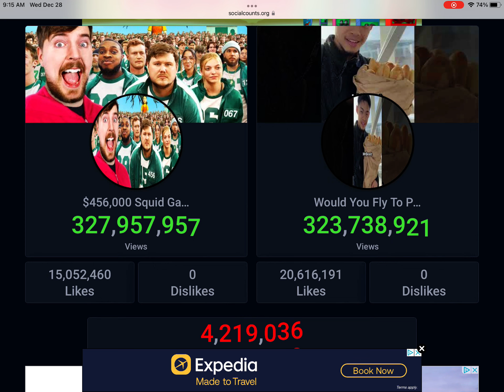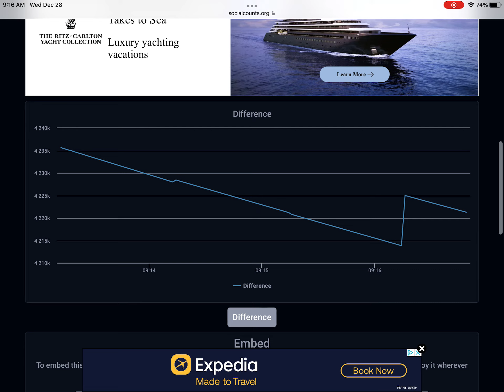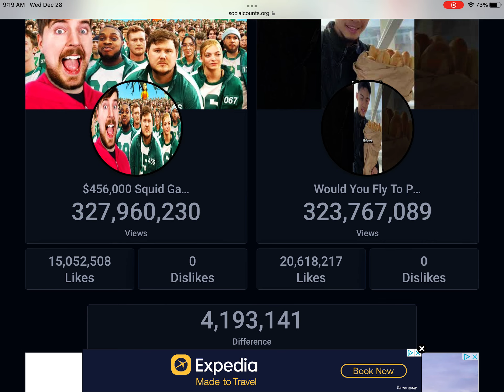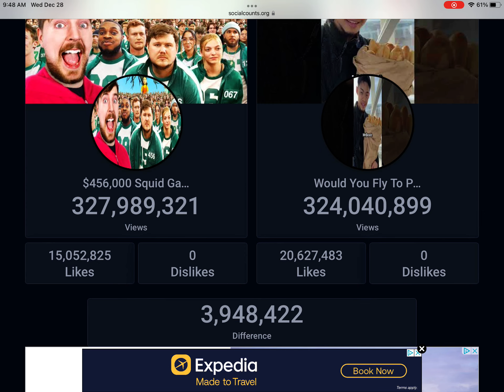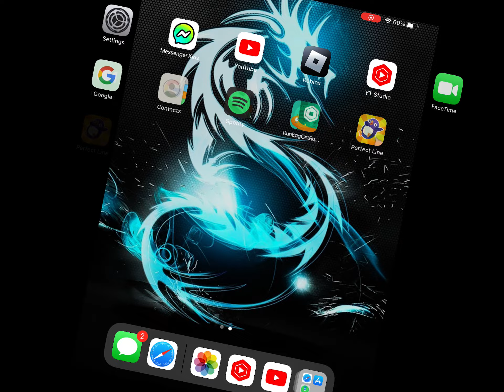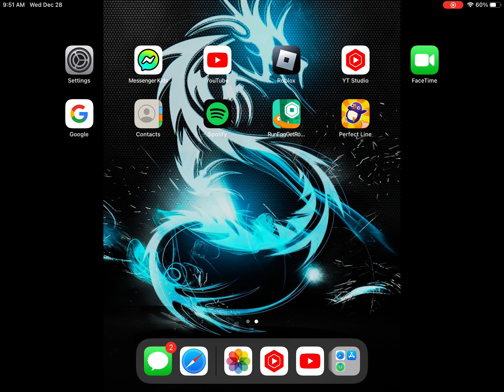MrBeast Squid Game VS Would You Fly To Paris!